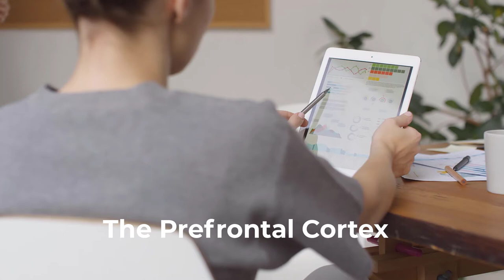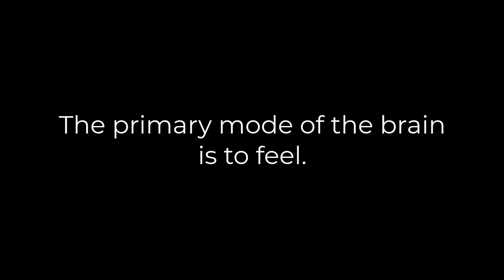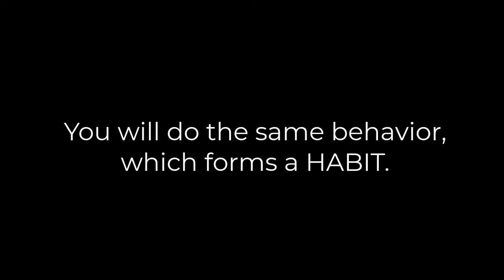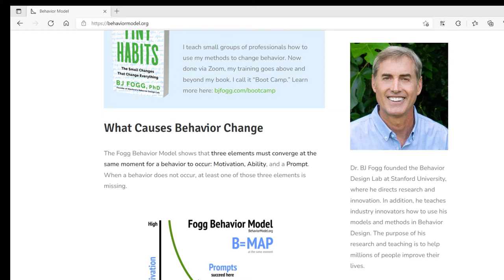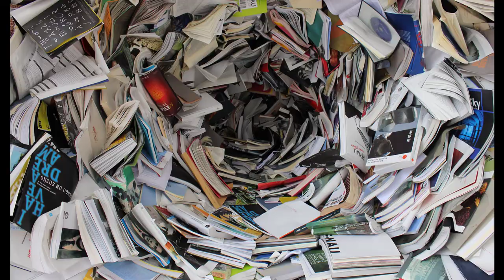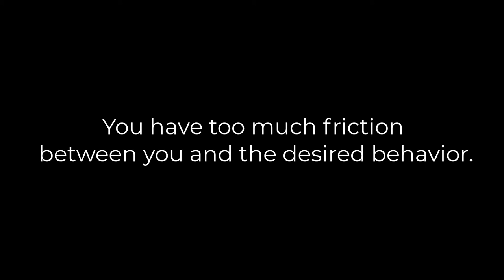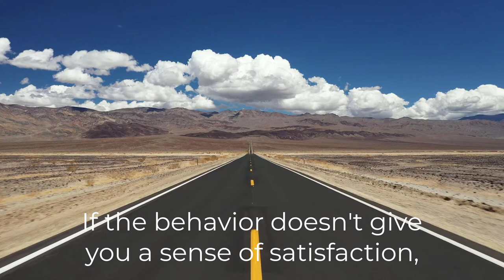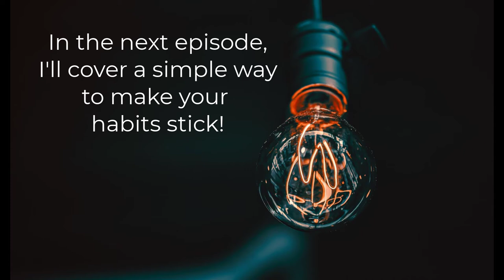4 Reasons It's So Hard to Build Good Habits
Do you know how to build a habit?

Are you struggling to make a good habit stick?

Have you set yourself up for success or for self-sabotage?

Goals are the results and outcomes you want to achieve. They are the direction you want to head in, at least for the time being.  But systems are what get you there.

Your daily habits make up your system. What you do day in and day out compounds over time to determine your level of success, mastery and contentment.

In episode 48 of The Incrementalist, you will learn:

0:34 (1) Key lessons from James Clear's "Atomic Habits" and Professor BJ Fogg's "Tiny Habits" books

1:10 (2) What is a habit

1:24 (3) How the brain controls our habits

3:34 (4) How habits form

5:12 (5) What drives behavior (Professor Fogg's B = MAP formula)

6) Why good habits are so hard to build
6:05 Reason 1 - the cue is not obvious.
6:44 Reason 2 - the craving is not strong.
7:28 Reason 3 - the action step is not easy.
9:09 Reason 4 - the reward is not satisfying.

Intro & Outro Music by:
Sebastian Brian Mehr. Album – Olemus; Song – La Nieve.

Check out the ebook, The Incrementalist: A Simple Productivity System to Create Big Results in Small Steps,